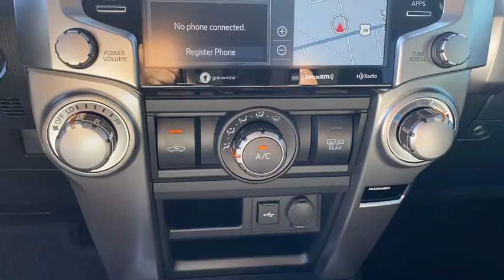2021 Toyota 4Runner Panama City, Fort Walton Beach, Tallahassee Marianna FL, Dothan, AL 202805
Magnetic Gray Metallic New 2021 Toyota 4Runner available in Panama City, Florida at Panama City Toyota. Servicing the Fort Walton Beach, Tallahassee, Marianna, FL and Dothan, Alabama area.
2021 Toyota 4Runner SR5 Premium - Stock#: 202805 - VIN#: JTENU5JR7M5854833

959 W. 15th Street

2021 Toyota 4Runner SR5 Premium Magnetic Gray Metallic 4WD 5-Speed Automatic with Overdrive 4.0L V6 SMPI DOHC